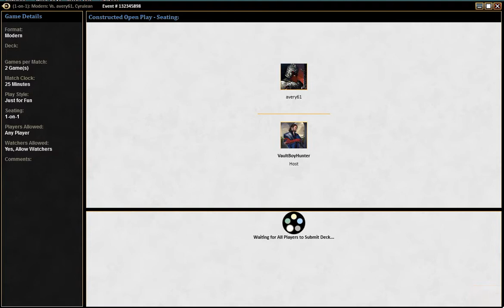Modern Silverblack Week 4 Dega Control Vs Boros Scepter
Vaultboyhunter Brings his new Dega Red White Black build to the field of battle against Mr Undefeated Avery61. Vaultboyhunter also forgets a whole card type exists, and suffers for it. Watch and see his shame. Have fun!!! Want more videos in more formats? Support our efforts by becoming a patron today